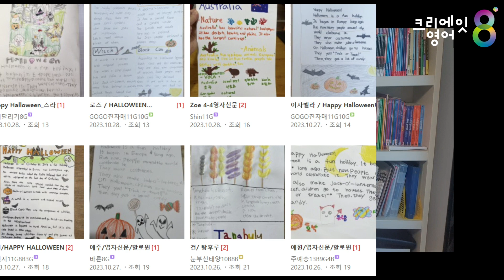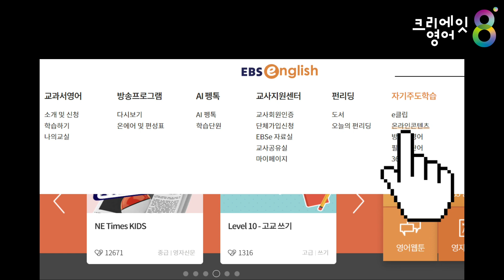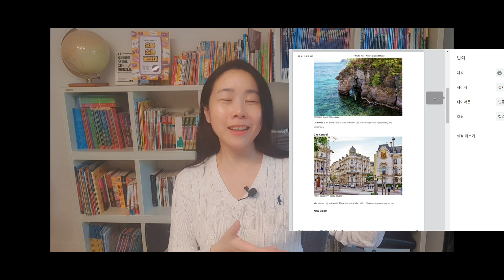[초등영어] 남들이 하라는 것 하지 마세요! 하지만 이것은 꼭 해보세요! ft. 광고X, 무료 샘플 신청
아이 영어 지도하기 힘들 땐... 초등 영어, 엄마표영어 끝판왕, 크리에잇 영어!
신세계를 발견하실 겁니다!

안녕하세요. 크리쌤입니다.

오늘은 제가 오랜 시간  컨텐츠를 촬영해서 드디어 업로드 합니다.
초등 아이들에게 원서책, 교재, 영자신문이 가장 좋은 세가지라고 생각하는데요.
이미 원서책, 교재는 제가 영상을 통해서 소개를 많이 드렸는데
영자신문은 온라인 수업에 사용하면서도 소개를 못드렸어요.

무료로 볼 수 있는 사이트도 공유해 드렸으니 참조하시고요.
샘플을 무료로 신청할 수 있는 사이트도 참조해 주세요! (신문 구독 안하더라도 샘플은 받아보아요! 무료니까요. ^^)

이미  저희 카페에서 10명 무료 이벤트 진행했었는데
이번에 제가 유튜브에 올리면서 추가로 이벤트를 받았으니 많은 분들에게 도움이 되었으면 좋겠습니다.